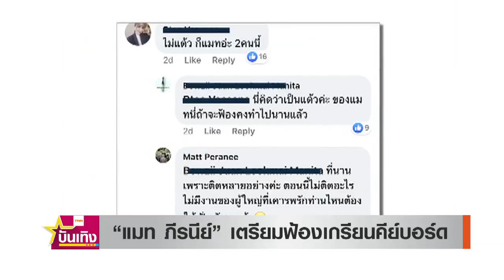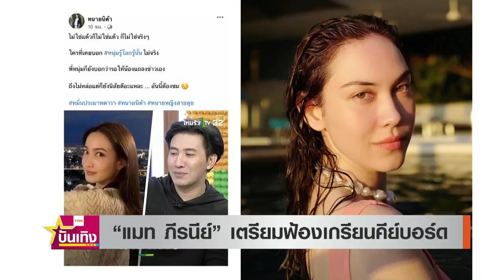"แมท ภีรนีย์" เตรียมจัดหนักฟ้องเกรียนคีย์บอร์ด ชาวเน็ตกลับใจแชทมาขอโทษแต่ไม่ทัน | TNN บันเทิง